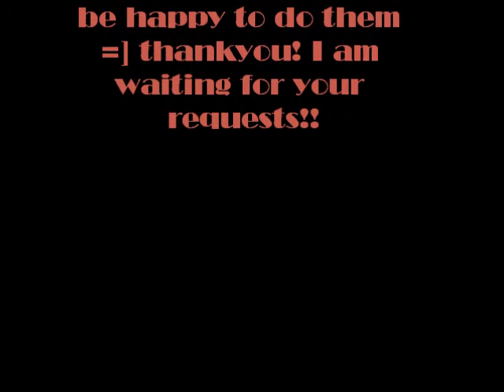Haykakankitchen update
THE WEBSITE IS UP!!